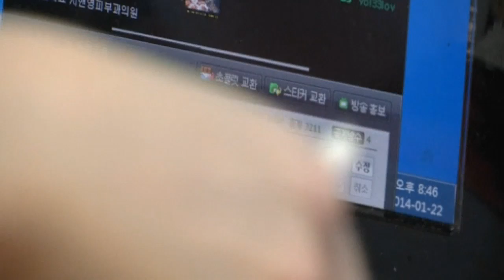Online dining shows are the latest bizarre craze in South Korea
Would you pay money to watch someone eat? Well that's what people are doing in South Korea. Introducing the country's latest fad, online dining. Gastronomic voyeurism offers surprising amounts of money to thousands of online diners while serving up a sense of community in the wealthy Asian country's increasingly solitary society. Park Seo-yeon broadcasts for up to three hours every day from her apartment outside Seoul. As the show progresses, viewers send her virtual balloons worth 5p each, giving her an average monthly income of about £6,000. Park began her show as a hobby three years ago. She has now quit her job and eating online is now her sole source of income. Report by Andrea Lilly.

Another royal baby! Zara and Mike Tindall have girl
Incredible! BMX biker rides across Texas bridge